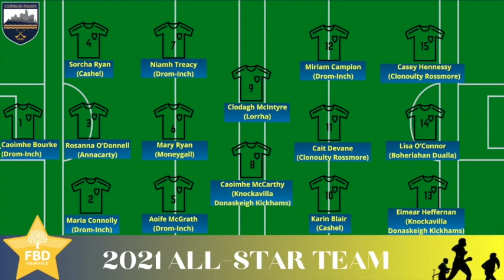E1 - Tipperary All Star Team announced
Welcome back to Season 2 and the first podcast of 2022 where we announce the FBD Tipperary All-Star Club Team of 2021. Geraldine discusses the panel with Tipperary Manager Bill Mullaney.